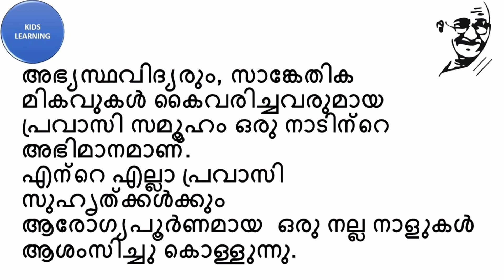Pravasi Bharatiya Divas 2022 | പ്രവാസി ഭാരതീയ ദിനം | etube kids learning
Pravasi Bharatiya divas
Pravasi Bharatiya dinam
പ്രവാസി ഭാരതീയ ദിനം